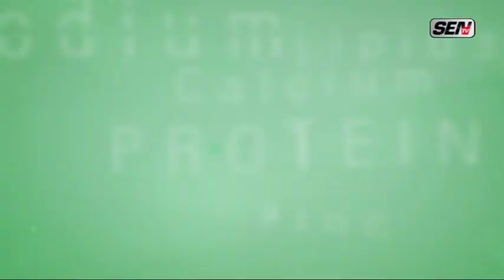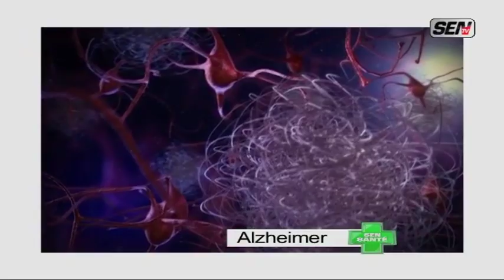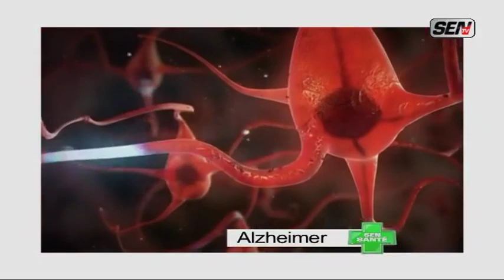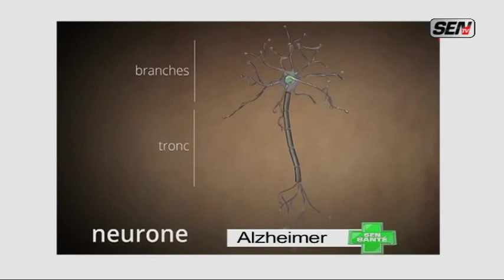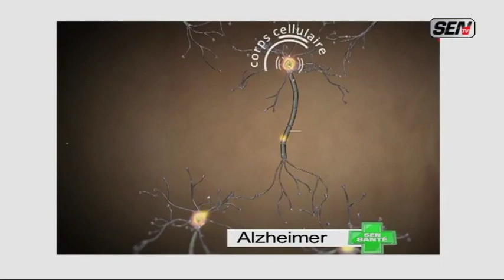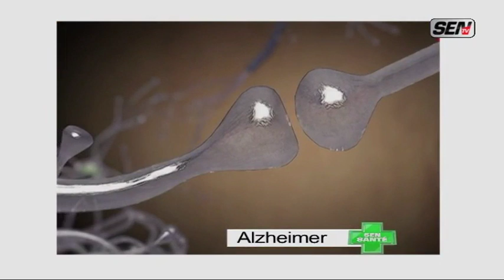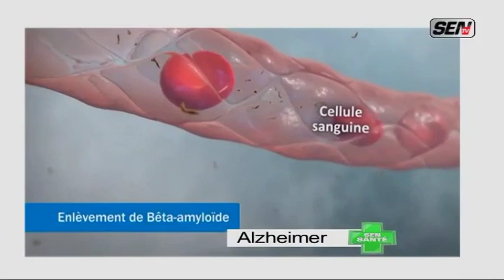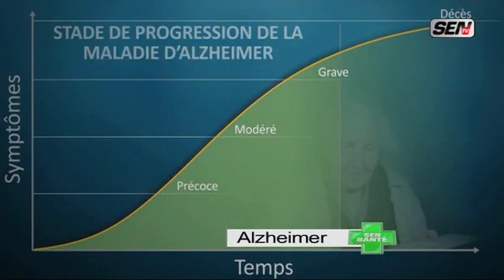SEN SANTE du samedi 02 nov. 2019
Sen Sante une émission de la SenTV qui parle de la santé. du samedi 02 nov. 2019